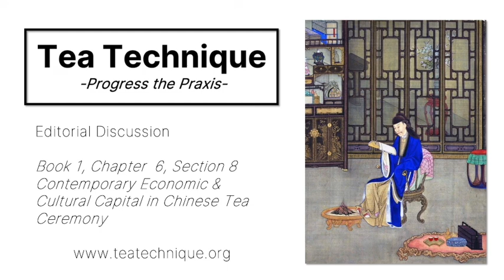Contemporary Economic & Cultural Capital in Chinese Tea Ceremony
Emperor Yongzheng sits with his feet by a stove on a cold winter day, book diligently in hand, surrounded by the accoutrements of the literati: behind him, a shelf holding rare books, hand scrolls, and ancient ceramics. Before him sits a teapot and two red tea cups, next to a food box containing sustenance for long hours of study. To Yongzheng, a man at the pinnacle of society, with access to the wealth and wares of the empire at his command: this is what the accumulation of economic and cultural capital looked like.

Tea Technique is the online publication of “An Introduction to the Art & Science of Chinese Tea Ceremony”, a multi-part web-book series by Jason M. Cohen.

Editorial discussion between Jason Cohen, Patrick Penny, and Ryan Ahn

Book 1: An Introduction to the Art & Science of Chinese Tea Ceremony: On Theory, Meta Theory, and Culture

Chapter 6: Wealth and Knowledge in Contemporary Chinese Tea Ceremony

Section 8: Contemporary Economic & Cultural Capital in Chinese Tea Ceremony

Progress the Praxis